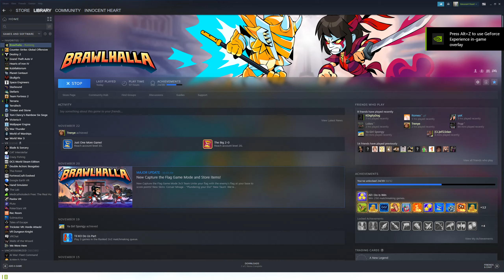Romeo Snoring and being Rudely Awakened and Throwing his headset.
Exactly the title.